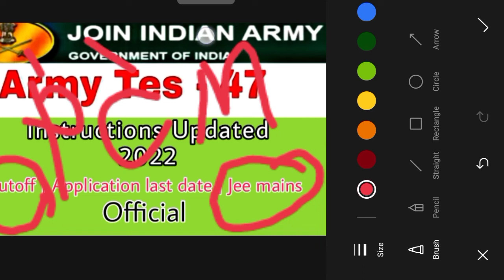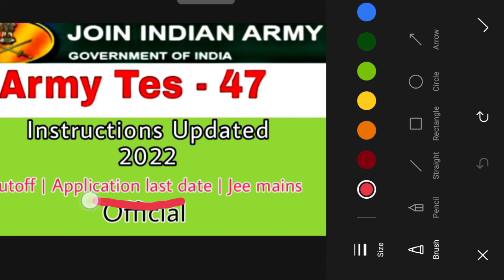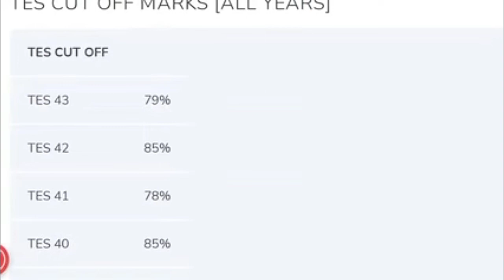TES 47 (10+2) NOTIFICATION UPDATE || 🎊Get Ready to fight 💫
hello gentlemen this is new video regarding TES 46 team the content given and this video is all gathered from official website in case of any doubt please comment below if you like the video please press the like button and subscribe to the channel also press the bell notification to get latest update.
 . .tes 47 notification,
tes 47 application form 2022,
tes 47 age limit,
tes 47 notification 2022,
tes 47 entry in indian army,
tes 47 application form 2021,
tes 47 notification 2021,
tes 47 cut off,
tes 47 application form,
tes 47 age limit 2022,
tes 47 application form 2023,
tes 47 application form date 2022,
tes 47 army,
brain test 47,
bts47,
run bts47日本語字幕,
tes 47 eligibility criteria,
tes 47 entry,
tes 47 entry notification,
tes 47 entry 2022,
tes 47 exam,
tes ak 47 indonesia,
brain test level 47,
tes 47 notification date,
brain test nivel 47,
eminem 0 to 47,
mariah carey 0 to 47,
hrithik roshan 1 to 47,
leonardo dicaprio 1 to 47,
tes 47 2022